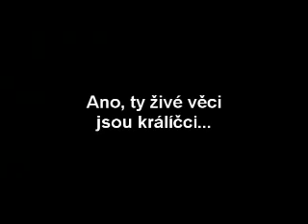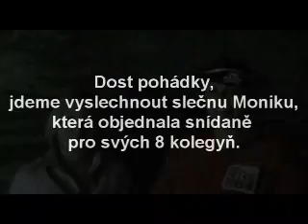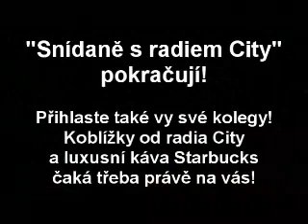RADIO CITY 93,7: Snídaně s radiem City / 1.3.2010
Na startu třetího týdne hry "Snídaně s radiem City" jsme vyrazili na pražský Žižkov, kde nás čekal vstup do phádky. Tým radia City a kavárny Starbucks totiž přivítalo Pohádkové království.